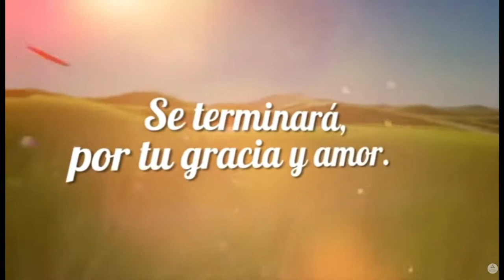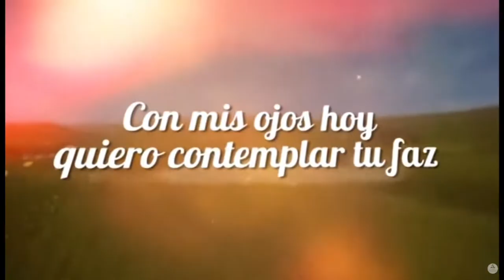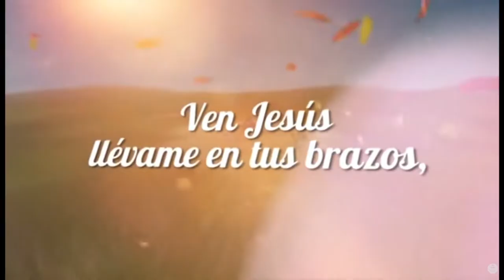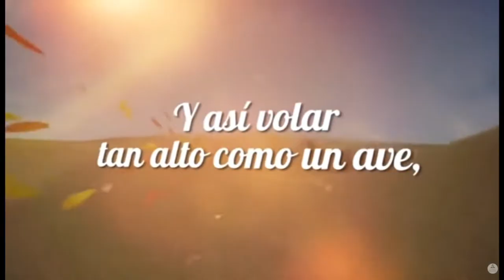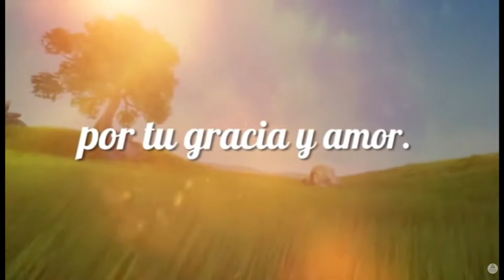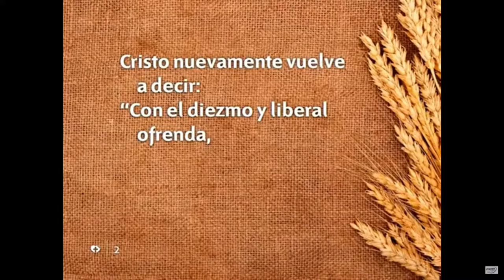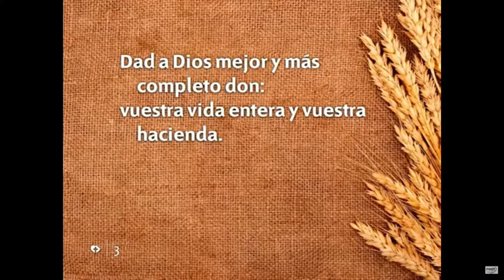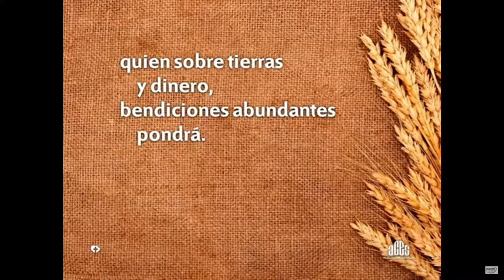Sabado Joven - John Hakizimana 9/11/21